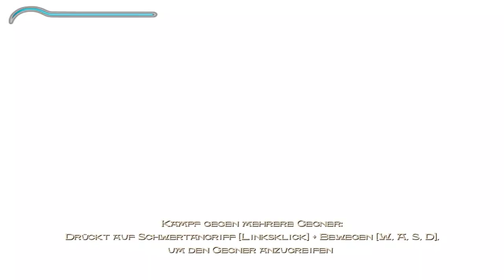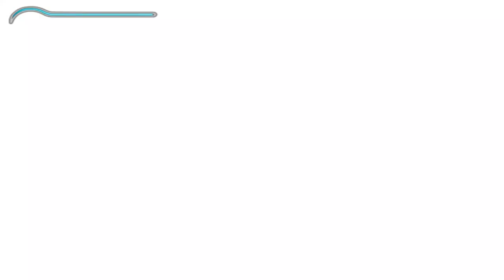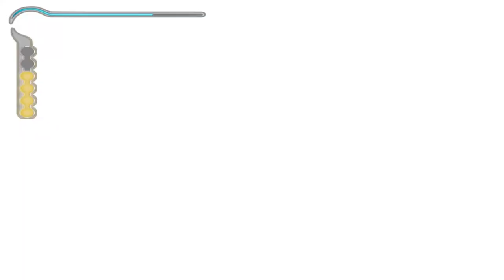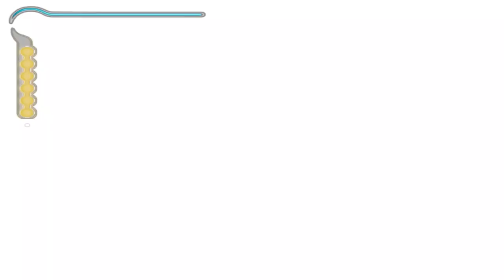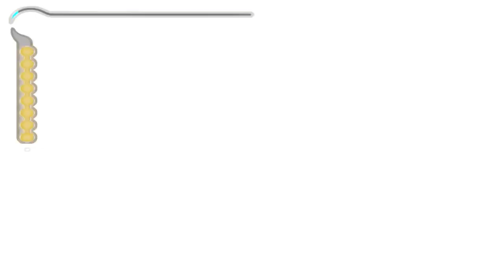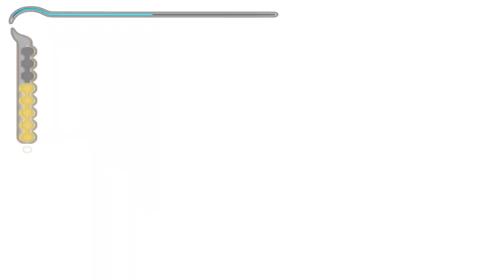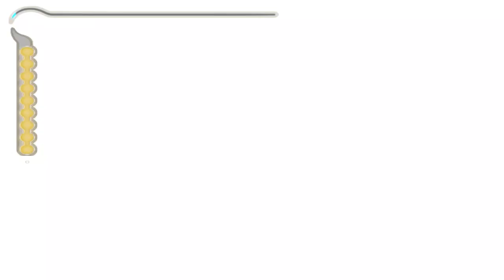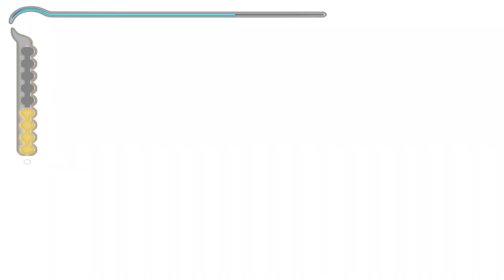PRINCE OF PERSIA SANDS OF TIME Gameplay German Part 1 FULL GAME German Walkthrough PRINCE OF PERSIA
Angezogen durch die dunkle Macht eines magischen Dolches entfesselt ein junger Prinz das unsagbare Böse im mächtigen Königreich seines Vaters. Mit der Unterstützung einer betörenden Prinzessin und der Kraft des Sands of Time kämpft der Prinz um die Freiheit seiner Heimat. Nutzen Sie atemberaubende akrobatische Manöver, gefährliche Kampfstile und die unvergleichliche Macht die Zeit zu Ihren Gunsten zu verändern. Kämpfen Sie sich durch das sagenumwobene Persien- Eine Welt die Sie so in einem Action-Game niemals zuvor erlebt haben.

Features:

Ein weltbekanntes Spiele-Franchise feiert eindrucksvoll seine Rückkehr: die vorherigen Teile haben sich weltweit mehr als 3 Millionen mal verkauft.
Ein cooler, neuer alter Held: Testen Sie mehr als 700 Animationen, nutzen Sie die einzigartige Gabe, die Zeit zu kontrollieren und entwickeln Sie Ihren Charakter in 5 Etappen.
The Sands of Time: ein einzigartiges Gameplay-Element – frieren Sie die Zeit ein, schauen Sie in die Zukunft oder versetzen Sie sich zurück in die Vergangenheit.
Faszinierendes orientalisches Setting: in 7 riesigen Welten erleben Sie die fesselnde Action aus Tausendundeiner Nacht. Alle Levels zeichnen sich durch das legendäre Fallensystem aus.
Entwickelt von dem Ubi Soft Montreal Studio: hier wurde das Blockbuster-Game Splinter Cell entwickelt.

PRINCE OF PERSIA SANDS OF TIME Deutsch - Let's Play PRINCE OF PERSIA SANDS OF TIME Deutsch - German/Deutsch Walkthrough Gameplay Let's Play - PRINCE OF PERSIA SANDS OF TIME Deutsch Gameplay no Commentary (German/Deutsch)
Prince of Persia Gameplay German - Let's Play Prince of Persia Deutsch Part 1 - Prince of Persia German - Prince of Persia Walkthrough PS4 Zajitez